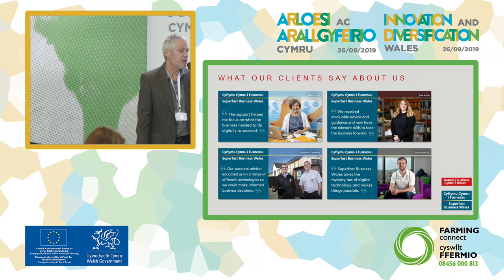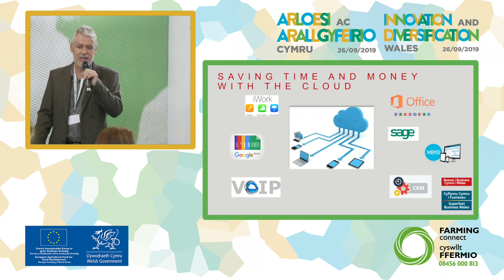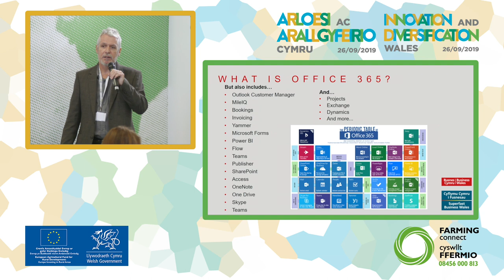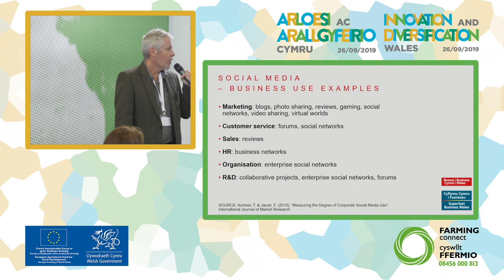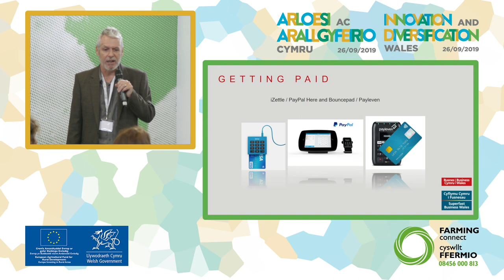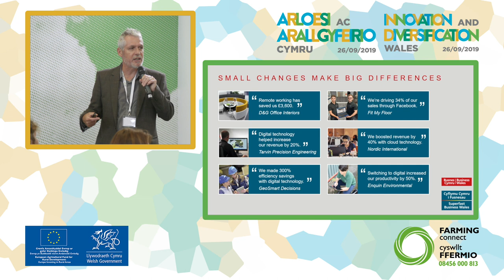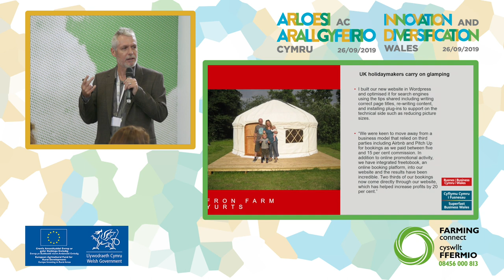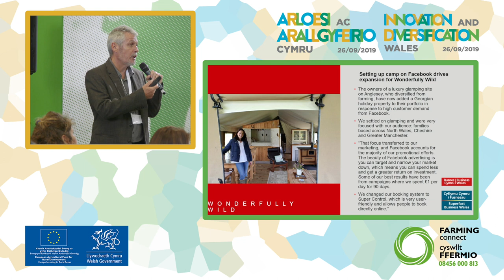David Elsmere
Arloesi ac Arallgyfeirio Cymru 2019
Innovation and Diversification Wales 2019

Busnes Cymru/Business Wales
Technoleg ddigidol a sut all fod o fudd i arallgyfeirio gwledig
Digital technology and how it can benefit rural diversification